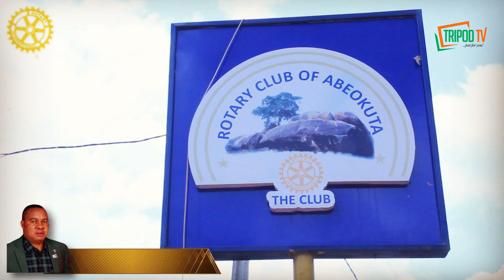Jubilations as Rotarian Olukunle Onaolapo becomes 4th President Rotary Club of Abeokuta Prestige